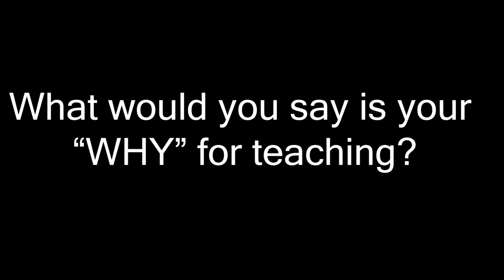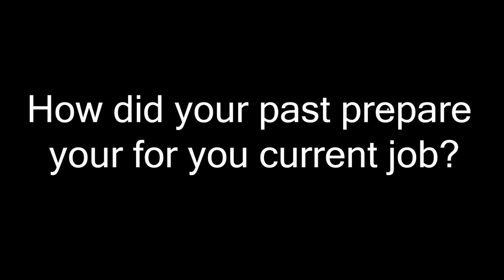Hopewell Vibe April 12 Final